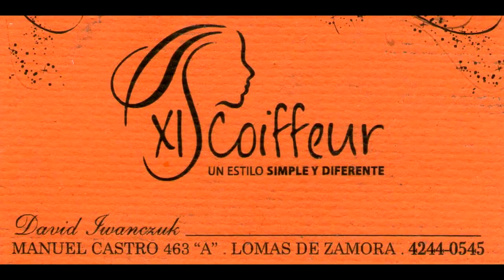FUTBOLISTAS CON DOS TRABAJOS - SEBASTIAN VILLALBA - CON UN LABURO NO ALCANZA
Con un Trabajo no alcanza. Una de las secciones de Tiempo Extra. Esta vez con Sebastián Villalba, jugador de San Martín de Burzaco y parrillero de primera.